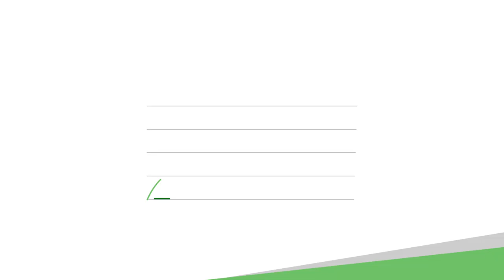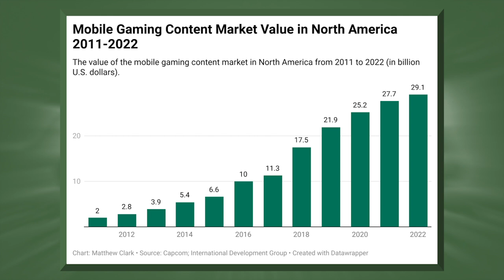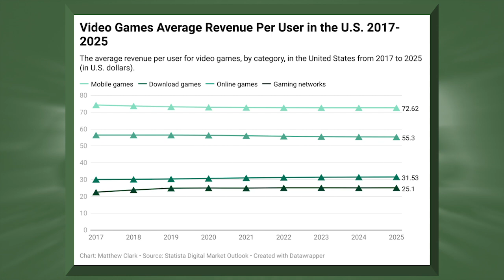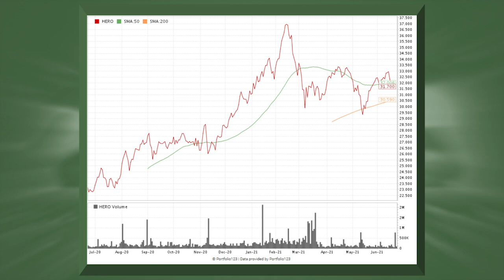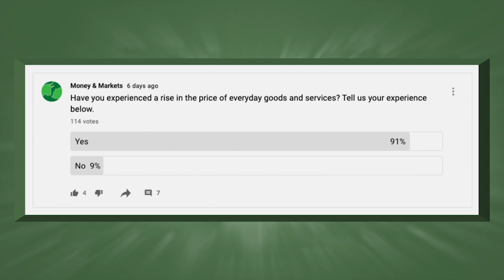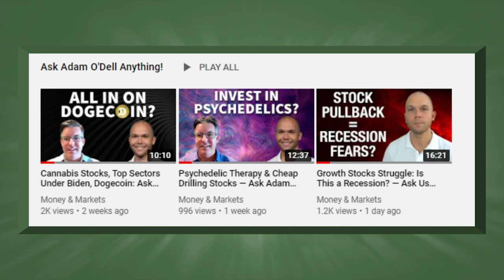Level Up Your Portfolio - Best ETF Buy for Video Game Market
The mobile gaming market has jumped in value by over 1,000% in the past decade. Research analyst Matt Clark shares his top mobile gaming ETF to buy if you want to capitalize on this trend.

2:10 — Mobile gaming sector ETF
7:50 — Poll of the week: Rising prices